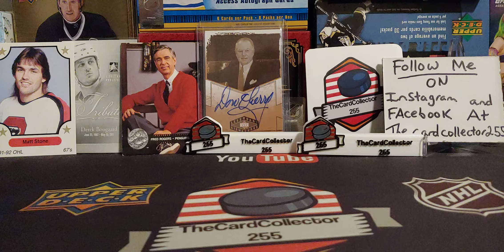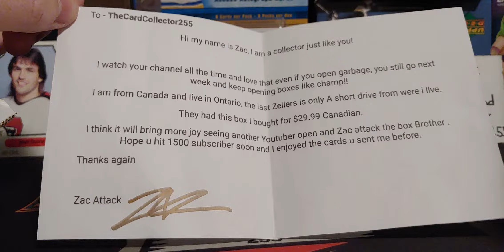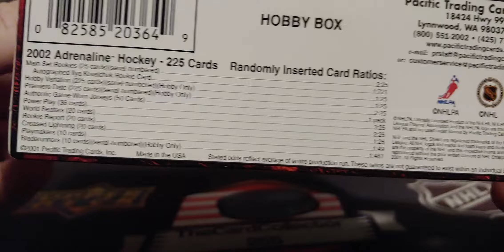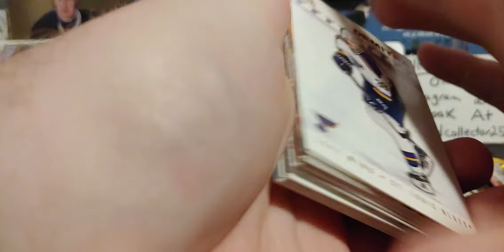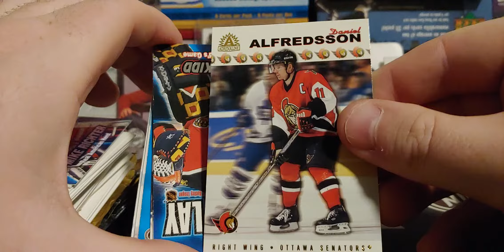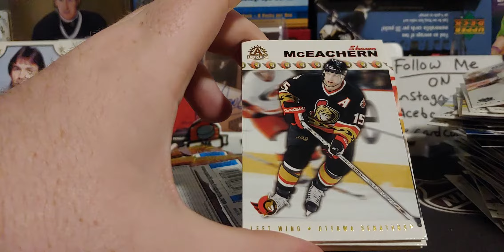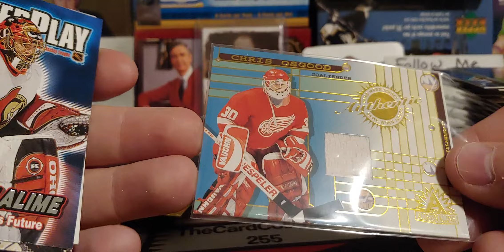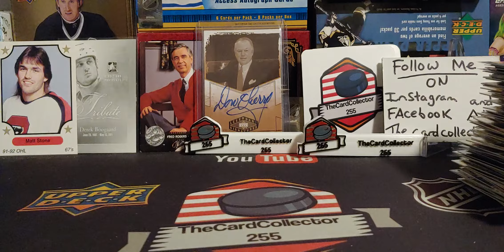A Fan sent me this?? Box of hockey cards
I will be doing a Huge 2000 contest live on YouTube
I am giving away a sealed box to the lucky winner of the 2000 contest